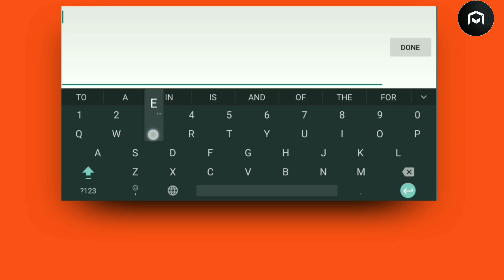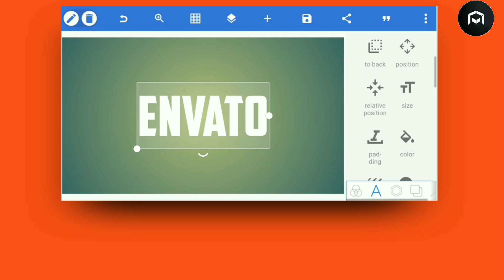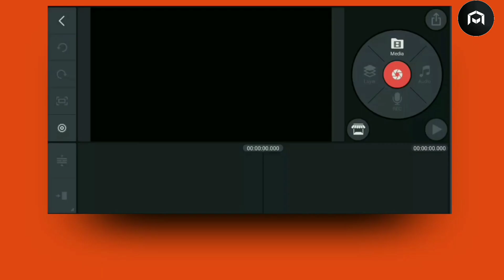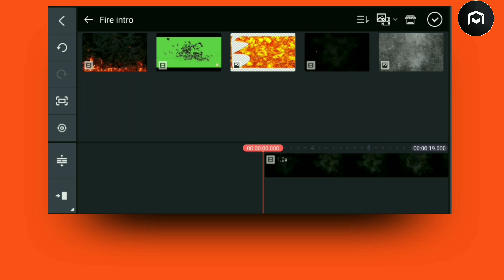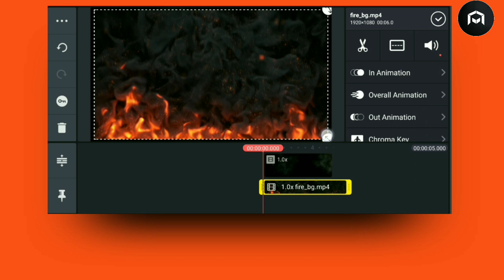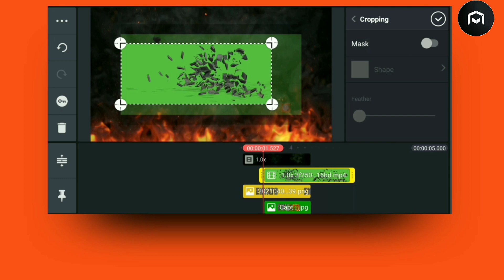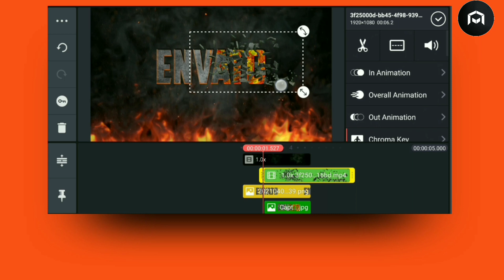CINEMATIC TITLE INTRO || KINEMASTER TUTORIAL || PIXELLAB EDITING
Hello Friends, welcome back to another exciting tutorial, in this tutorial I show you how to make cinematic intro & logo animation in KineMaster, watch carefully, and hope you learn something new today.

➢  𝗨𝗦𝗘𝗙𝗨𝗟 𝗟𝗜𝗡𝗞𝗦

ㅡㅡㅡㅡㅡㅡㅡㅡㅡㅡㅡㅡㅡㅡ
ㅡㅡㅡㅡㅡㅡㅡㅡㅡㅡㅡㅡㅡㅡ

ㅡㅡㅡㅡㅡㅡㅡㅡㅡㅡㅡㅡㅡㅡ

▁ ▂ ▄ 𝐁𝐮𝐬𝐢𝐧𝐞𝐬𝐬 ▄ ▂ ▁

ㅡㅡㅡㅡㅡㅡㅡㅡㅡㅡㅡㅡㅡㅡ